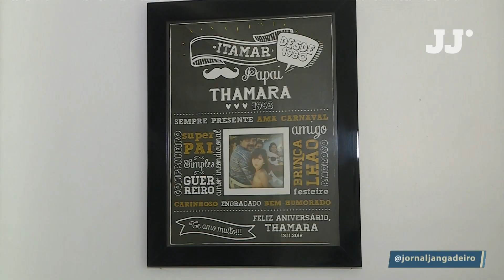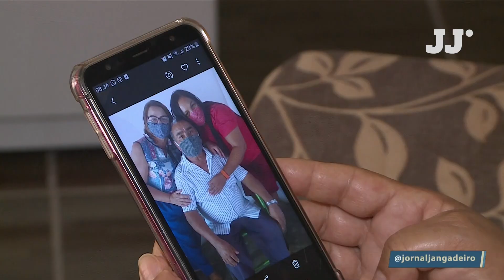Em memória: relatos de famílias que compartilham a dor da perda para a covid